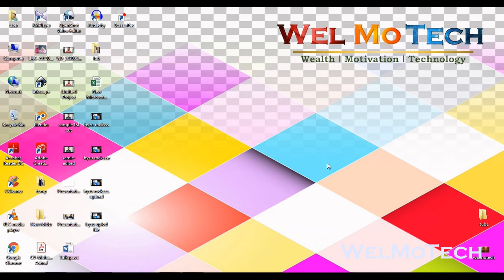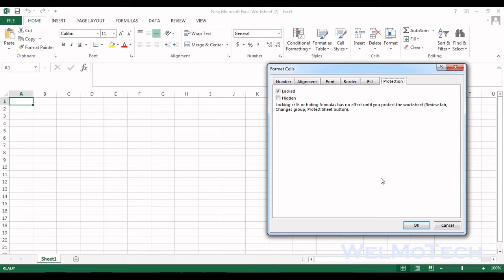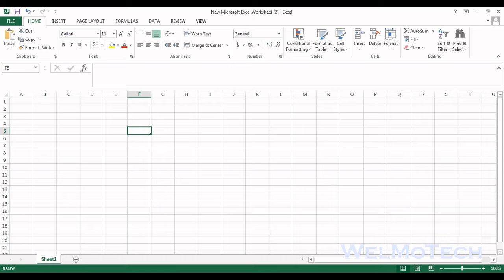Part-1| MS Excel Tutorial Malayalam | Introduction to Excel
Checkout my another channel:-

MS EXCEL TUTORIAL VIDEO LINKS:-
This video is Part-1
This tutorial series will help you to learn Microsoft Excel efficiently.
Now a days the knowledge of MS Excel is very important to join and work in any organisation. Most of the organisations are keeping "knowledge of MS Excel" as basic eligibility to apply for a job or considering for job promotion. So if you want to be success in your career, understand the important of MS Excel and be an expert.
As per my 10 years of experience. MS Excel is very easy to learn if the person is really need it or know the important of learning it. So here i am showing you the easiest way to learn MS Excel and make a use of it.
Now anybody can learn MS Excel effectively because we are doing this tutorial in Malayalam. and we hope it will be equally useful for Students, job seekers, Professionals, entrepreneurs and business organizations.
Please do watch all episodes and practice whatever we are discussing. it will make a "MS Excel Expert"
Microsoft Excel is a spreadsheet developed by Microsoft for Windows, macOS, Android and iOS. It features calculation, graphing tools, pivot tables, and a macro programming language called Visual Basic for Applications. It has been a very widely applied spreadsheet for these platforms, especially since version 5 in 1993, and it has replaced Lotus 1-2-3 as the industry standard for spreadsheets. Excel forms part of the Microsoft Office suite of software.
Importance of Microsoft Excel for Officials
Microsoft Excel is one of the most important programs used in many sectors which can manage your documents, products, workforce and partnerships. Many business professionals use Excel to perform everyday functional tasks in the workplace, in which it has increased the number of employers who rely on Excel for decision support. That’s why so many workers and prospective employees are required to learn Excel to enter or remain in the workplace

Microsoft Excel spreadsheet software has become an integral part of most business organizations across the world. MS Excel is used for various purposes by business establishments. Some organizations use this spreadsheet software for generating memos, track sales trends, and other business data. Microsoft Excel spreadsheets software come with million rows of data and automate number crunching, but this popular spreadsheet software is capable of doing more than just figures. MS Excel has a simple interface, that allows users to easily understand this software and also perform basic activities.

Welcome to WelMoTech.
We (Muhammad Ashraf & Shafana Ashraf) are basically from calicut and currently settled in Bangalore.
Wealth, Motivation & Technology, these are the main topics we are going to discuss in this channel. We are focused on making all our videos (cooking, baking, motivational & technology) in a way that helps all type of people especially beginners.
We need your support to continue our journey as we expected. so if you are with us, please show your support by subscribing our channel and dont forget to enable the bell icon.